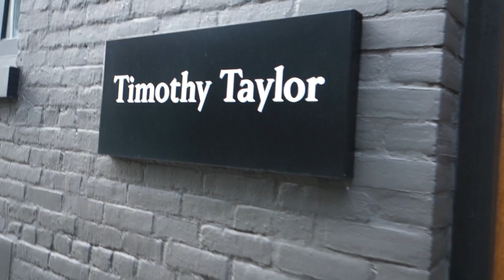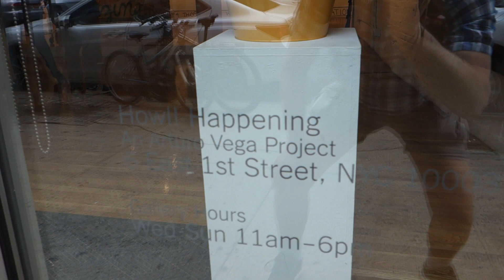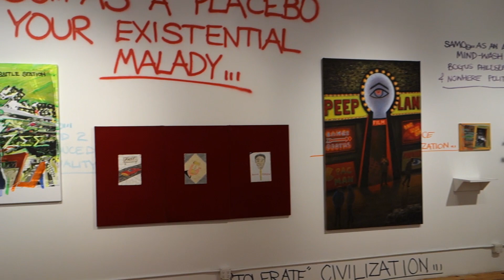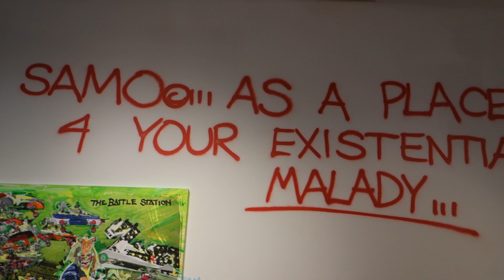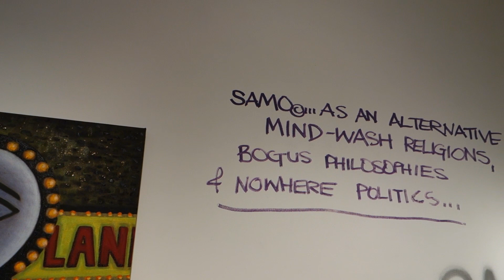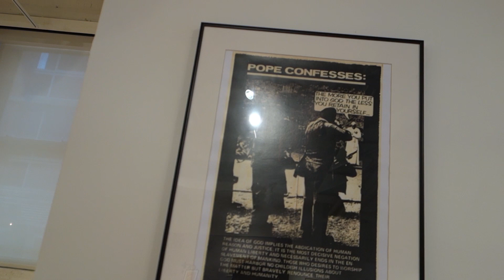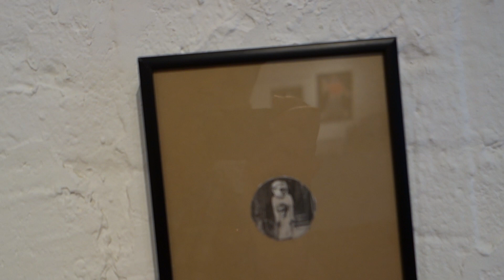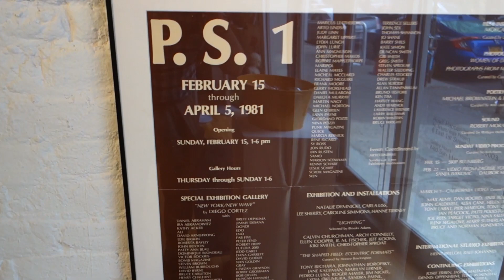Frank Auerbach at TIMOTHY TAYLOR and Zeitgeist at HOWL! HAPPENING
James Kalm, gangs up a couple of recent gallery visits that might stand as highlights for this new summer season.  Frank Auerbach “Landscapes and Portraits’ at Timothy Taylor, features a select group of this “School of London” master’s paintings going back to the early 1980s.  This is Auerbach’s first New York showing since 2006, and local paint-heads are thrilled. A current manifestation of “material painting” has appeared among a group of young painters, and Auerbach is seen as a forefather for many of these practitioners.

Heading back to the Lower East Side viewers can hang on to the handlebars till we get to the Bowery, and slid in to see “Zeitgeist: The Art Scene of Teenage Basquiat”, a group show at Howl! Happening.  Jean-Michel Basquiat has become the iconic artist of the Downtown and East Village scenes.  During his brief artistic career (he died in 1987), Basquiat inspired and collaborated with many of the youngsters who went on to become the established names in New York’s cultural community.  Poignantly, this show is an homage not only to Jean-Michel but many of the other artists who have also now passed on, though without the world changing impact of Basquiat.  This program was recorded on June 8, and June10, 2018